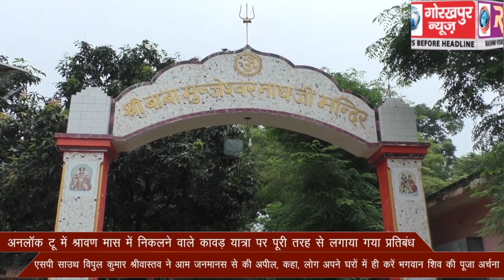अनलॉक टू में श्रावण मास में निकलने वाले कावड़ यात्रा पर पूरी तरह से लगाया गया प्रतिबंध, एसपी साउथ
अनलॉक टू में श्रावण मास में निकलने वाले कावड़ यात्रा पर पूरी तरह से लगाया गया प्रतिबंध, एसपी साउथ विपुल कुमार श्रीवास्तव ने आम जनमानस से की अपील, कहा, लोग अपने घरों में ही करें भगवान शिव की पूजा अर्चना।